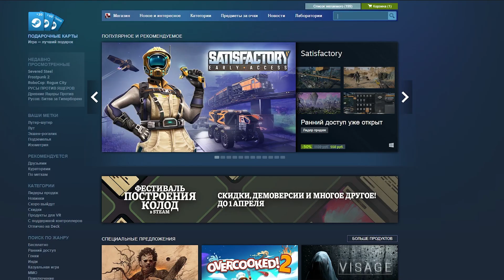So this is - Lies Of P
Who are this souls like? Why people play in this kind of games?
In my video you do not find answer. But i make funny montage.